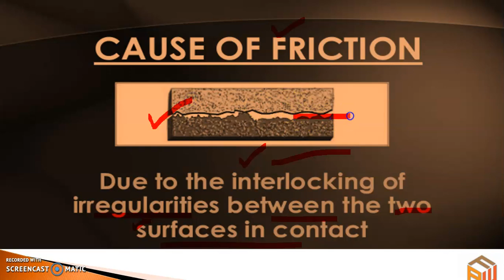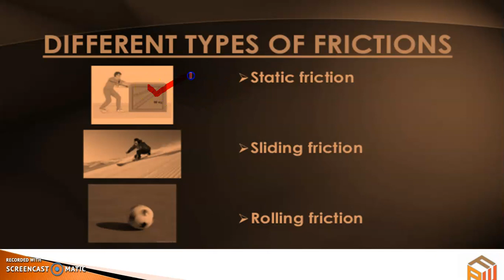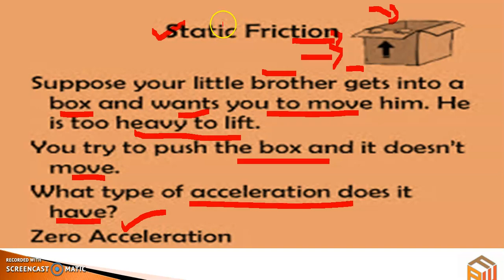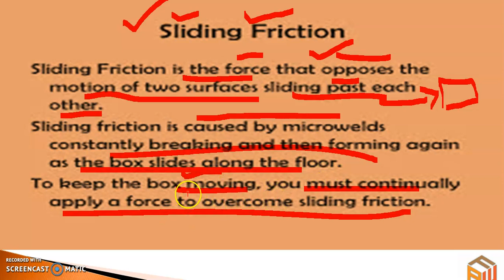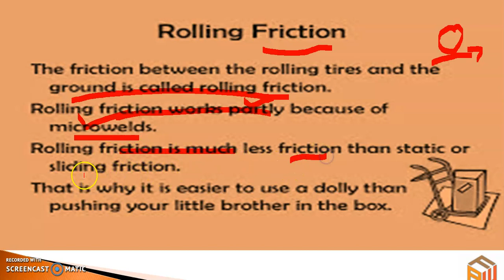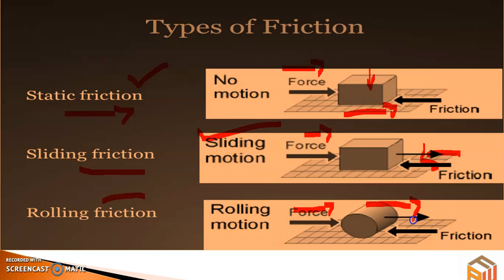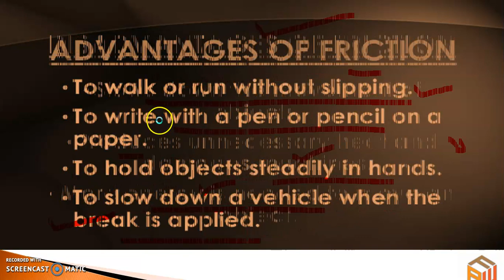Friction | Types of Friction | Advantages /Disadvantages |Physics X | Karachi Board |By Sir Farman